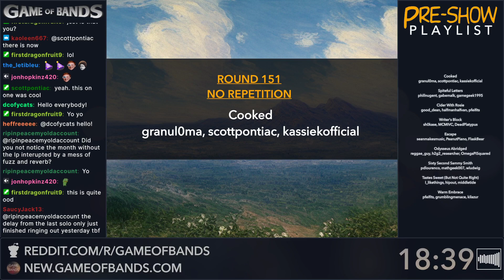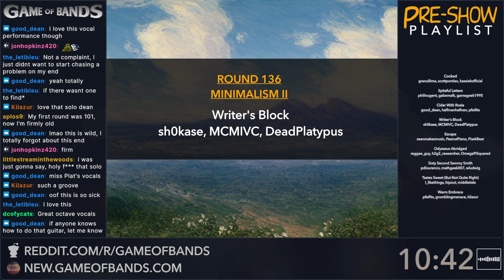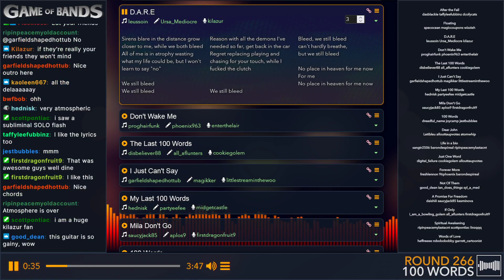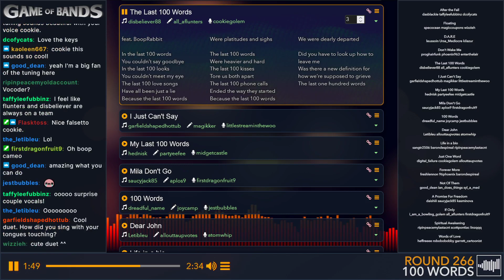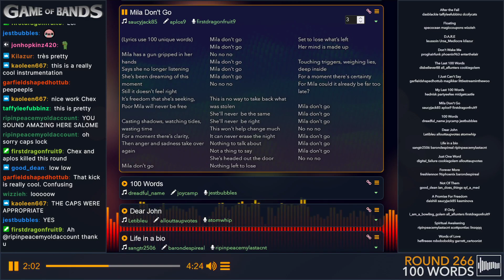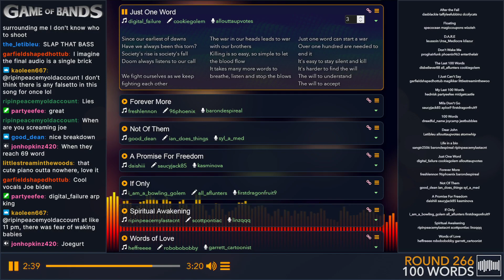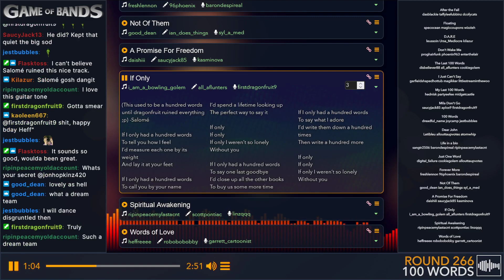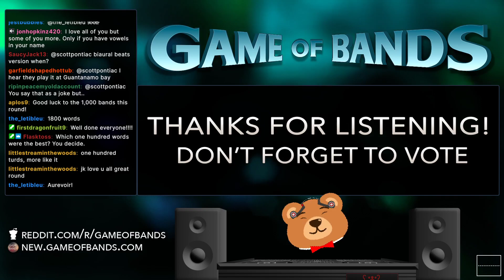Game of Bands | Round 266 | 100 Words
Listening Party originally broadcast on April 10, 2023.
Hosted by FlaskBear.